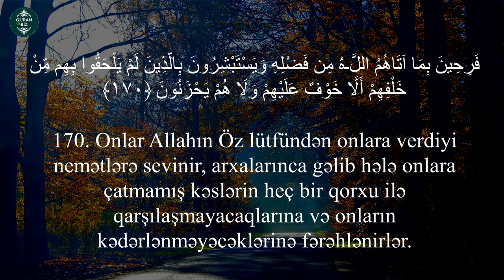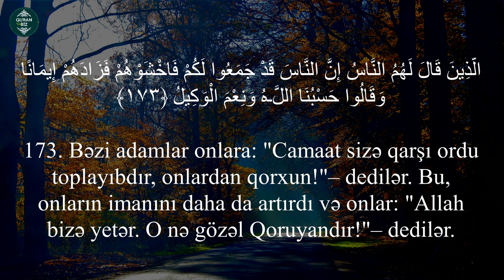Ali-İmran surəsi (169-175) Abu Hajar al İraqi .Quran və Biz . سورة آل عمران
3. Ali-İmran surəsi

Məşhur qarilər:
İdris Abkar.
Saad Al Ghamdi
Mişari ar-Raşid
Feysal ar-Ruşud
Muhammad Al-Luhaidan
Abdul Həlim
İslam Subhi

 1. Fatihə surəsi 2. əl-Bəqərə surəsi 3. Ali-İmran surəsi 4. ən-Nisa surəsi
5. əl-Maidə surəsi 6. əl-Ənam surəsi 7. əl-Əraf surəsi 8. əl-Ənfal surəsi
9. ət-Tovbə surəsi 10. Yunus surəsi 11. Hud surəsi 12. Yusuf surəsi
13. ər-Rad surəsi 14. İbrahim surəsi 15. əl-Hicr surəsi 16. ən-Nəhl surəsi
17. əl-İsra surəsi 18. əl-Kəhf surəsi 19. Məryəm surəsi 20. Ta ha surəsi
21. əl-Ənbiya surəsi 22. əl-Həcc surəsi 23. əl-Muminun surəsi
24. ən-Nur surəsi 25. əl-Furqan surəsi 26. əş-Şuəra surəsi
27. ən-Nəml surəsi 28. əl-Qasas surəsi 29. əl-Ənkəbut surəsi
30. ər-Rum surəsi 31. Loğman surəsi 32. əs-Səcdə surəsi
33. əl-Əhzab surəsi 34. Səba surəsi
35. Fatir surəsi 36. Ya sin surəsi 37. əs-Saffat surəsi
38. Sad surəsi 39. əz-Zumər surəsi 40. Ğafir surəsi
41. Fussilət surəsi 42. əş-Şura surəsi 43. əz-Zuxruf surəsi
44. əd-Duxan surəsi 45. əl-Casiyə surəsi 46. əl-Əhqaf surəsi
47. Muhəmməd surəsi 48. əl-Fəth surəsi
49. əl-Hucurat surəsi 50. Qaf surəsi 51. əz-Zəriyət surəsi
52. ət-Tur surəsi 53. ən-Nəcm surəsi 54. əl-Qamər surəsi
55. ər-Rahmən surəsi 56. əl-Vaqiə surəsi 57. əl-Hədid surəsi
58. əl-Mucadilə surəsi 59. əl-Həşr surəsi 60. əl-Mumtəhənə surəsi
61. əs-Saff surəsi 62. əl-Cumuə surəsi 63. əl-Munafiqun surəsi
64. əl-Təğabun surəsi 65. ət-Talaq surəsi 66. ət-Təhrim surəsi
67. əl-Mulk surəsi 68. əl-Qaləm surəsi 69. əl-Həqqa surəsi
70. əl-Məaric surəsi 71. Nuh surəsi 72. əl-Cinn surəsi
73. əl-Muzzəmmil surəsi 74. əl-Muddəssir surəsi
75. əl-Qiyəmə surəsi76. əl-İnsan surəsi 77. əl-Mursəlat surəsi
78. ən-Nəbə surəsi 79. ən-Nəziət surəsi 80. Əbəsə surəsi
81. ət-Təkvir surəsi 82. əl-İnfitar surəsi 83. əl-Mutaffifin surəsi
84. əl-İnşiqaq surəsi 85. əl-Buruc surəsi 86. ət-Tariq surəsi
87. əl-Əla surəsi 88. əl-Ğaşiyə surəsi 89. əl-Fəcr surəsi 90. əl-Bələd surəsi
91. əş-Şəms surəsi 92. əl-Leyl surəsi 93. əd-Duha surəsi
94. əş-Şərh surəsi 95. ət-Tin surəsi 96. əl-Ələq surəsi
97. əl-Qadr surəsi 98. əl-Beyyinə surəsi 99. əz-Zəlzələ surəsi
100. əl-Adiyat surəsi 101. əl-Qariə surəsi 102. ət-Təkəsur surəsi
103. əl-Əsr surəsi 104. əl-Huməzə surəsi 105. əl-Fil surəsi
106. Qureyş surəsi 107. əl-Maun surəsi 108. əl-Kovsər surəsi
109. əl-Kəfirun surəsi 110. ən-Nəsr surəsi 111. əl-Məsəd surəsi
112. əl-İxlas surəsi 113. əl-Fələq surəsi 114. ən-Nəs surəsi